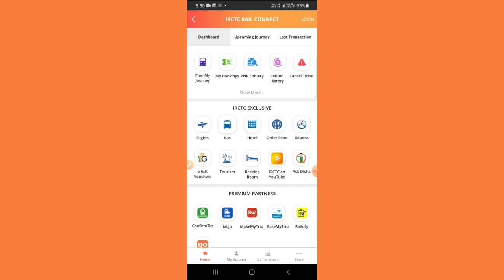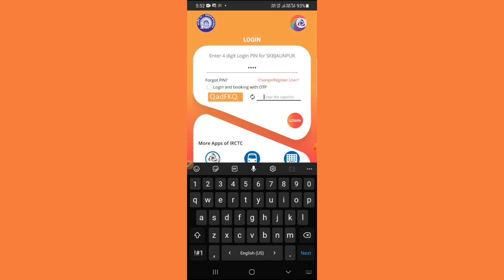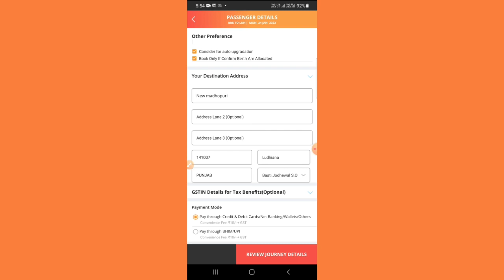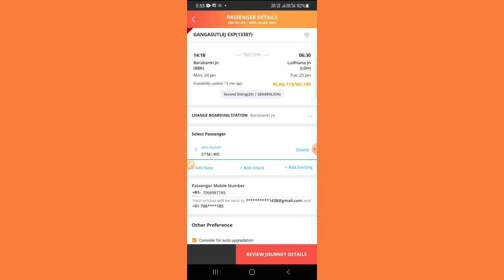TRAIN Cancel Hone Par Pura Paise Keyo Nahi Aata, IRCTC